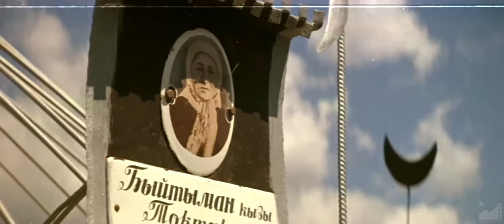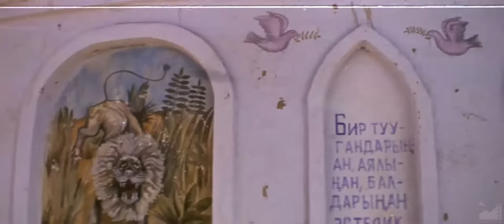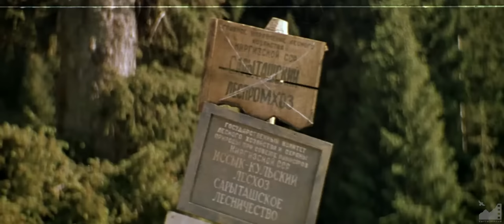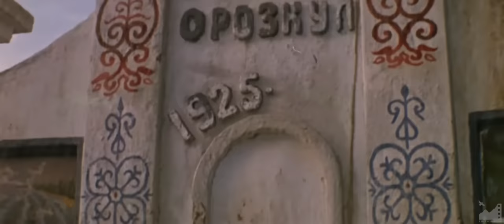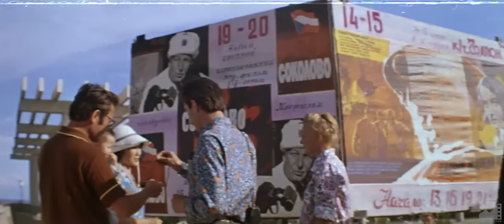Белый пароход (1975) реж. Болотбек Шамшиев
Белый пароход (1975)

По одноименной повести Чингиза Айтматова. Семилетний мальчик оторван от сверстников, растет среди взрослых, у которых свои заботы. Чаще всего ему приходится играть с самим собой. Он живет не в реальном мире, а в воображаемом, навеянном сказками деда Момуна. В мире, созданном воображением мальчика, справедливость всегда торжествует. В реальном мире всё сложно и запутанно, взрослые молчат и ничего не предпринимают, чтобы наказать жестокого Орозкула. Ребенок не может понять мотивы примиренческого поведения своего любимого, ласкового дедушки Момуна. Чистое детское сердце мальчика переполнено обидой; не может он примириться с несправедливостью. Мальчик в столкновении с орозкуловщиной выстоял до конца. Трагедия произошла со стариком Момуном, который в стремлении любой ценой сохранить мир на кордоне, изменил тем символам добра и поэзии, которые он сам взращивал в душе мальчика.

авторы сценария
: Чингиз Айтматов
, Болотбек Шамшиев
режиссер-постановщик
: Болотбек Шамшиев
оператор-постановщик: Манасбек Мусаев
художник-постановщик:
 Владимир Донсков
звукооператор: Али Ахмадеев
композитор:
Альфред Шнитке
режиссер (второй)
: Темир Дюшекеев
операторы
: Аскар Джамгерчинов
, А. Левкович
редактор
: Леонид Дядюченко
директор картины
: В. Скрыльников

роли исполняют и дублируют
Мальчик – Нургазы Сыдыгалиев (Антон Горло)
Бабка Карыз – Сабира Кумушалиева (Валентина Пугачева)
Орозкул – Орозбек Кутманалиев (Григорий Гай)
Момун – Асанкул Куттубаев (Игорь Ефимов)
Гюльджамал – Айтурган Темирова (Галина Чигинская)
Бекей – Назира Мамбетова (Нора Грякалова)
Кулубек – Чоробек Думанаев (Борис Аракелов)
Сейдахмат – Мукан Рыскулбеков (нет в титрах)
Шаманиха – Даркуль Куюкова (нет в титрах)
Турсун Уралиев (нет в титрах)

Фильм дублирован на киностудии Ленфильм
режиссер дубляжа: Болотбек Шамшиев
звукооператор:
Н. Левитина